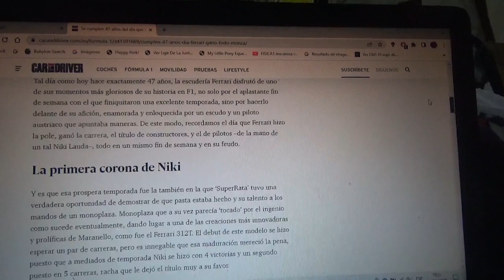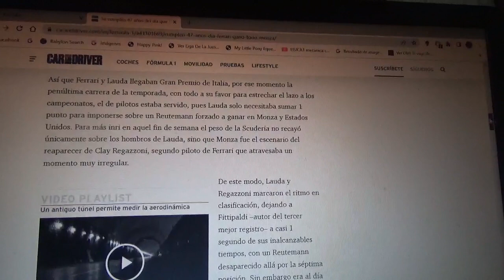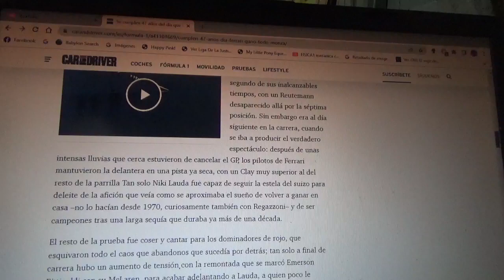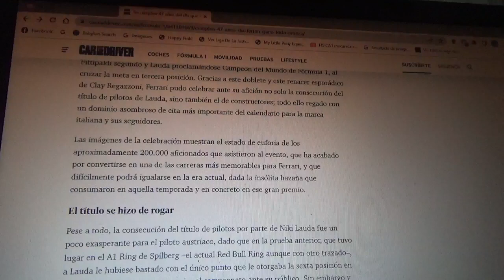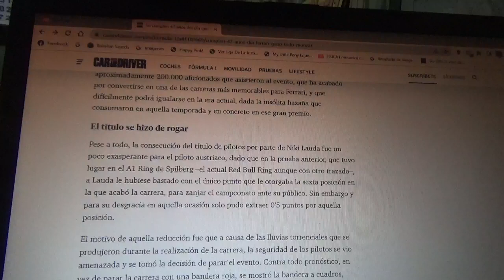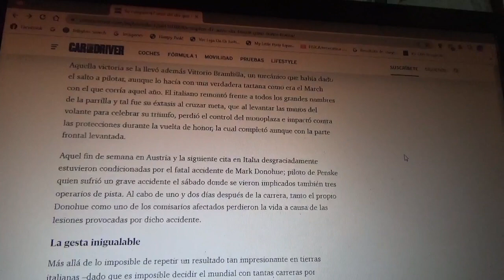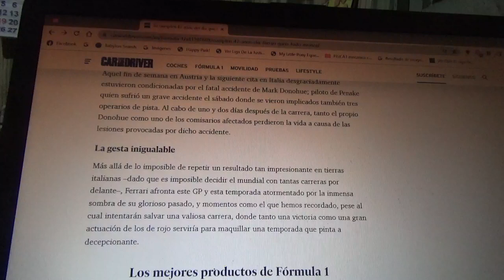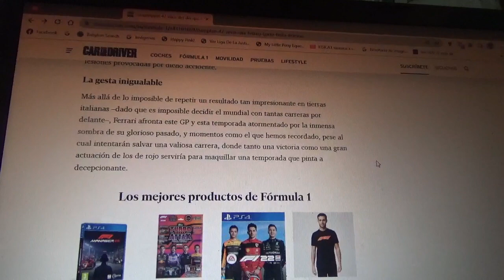47 años luego de que Scuderia Ferrari lo ganara de todo en Monza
Un día como hoy se cumplen 47 años desde que el conjunto rojo lo lograra de todo en su tierra de la mano de Nikki Lauda y Clay Regazzoni en el Gran Premio de Italia en Monza de la Temporada 1975 de Fórmula 1